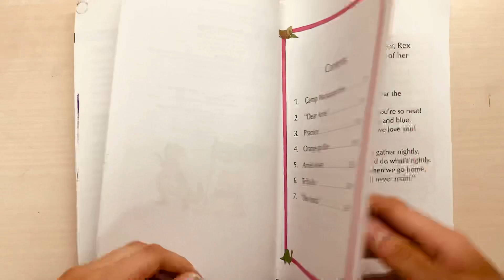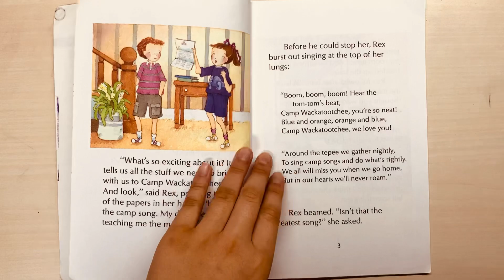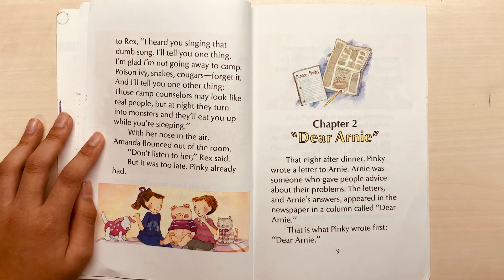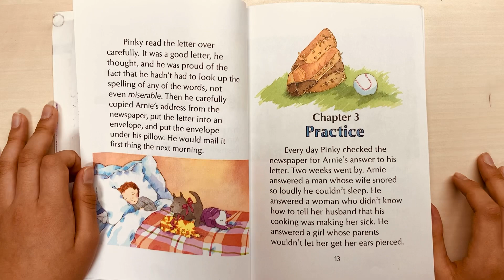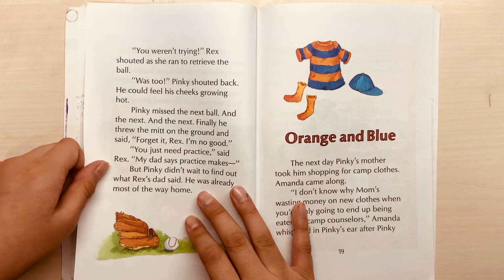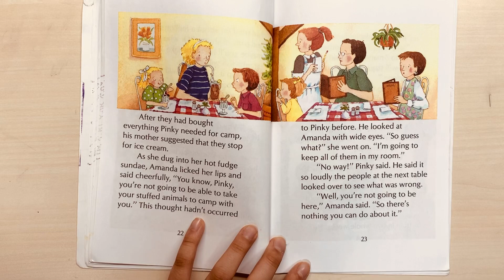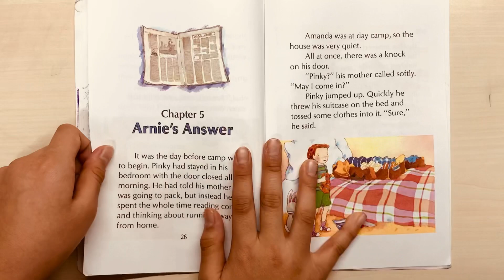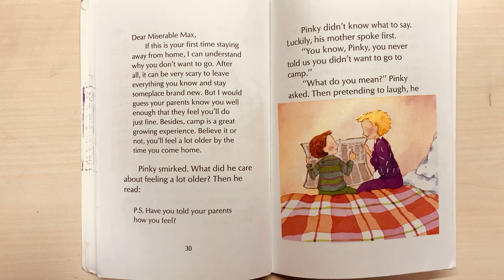259.PINKY and REX Go to Camp by James Howe